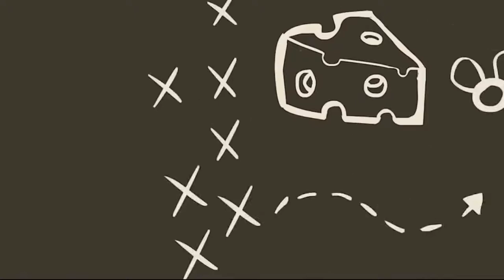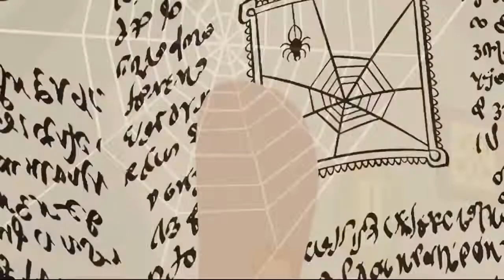TOM 'N JERRY MAKES A MUCH NEEDED COMEBACK PRESENTED BY MOVIELAND CARTOONS ANIMATION MOVIES CHANNELᴴᴰ